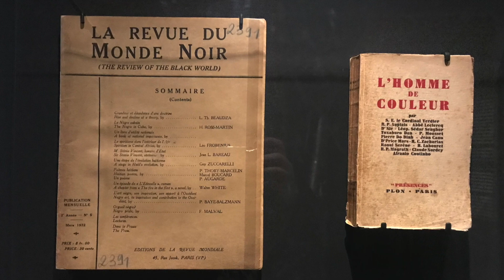Bonus Video: Senghor et les Arts - Réinventer L’Universel at the Musée du Quai Branly (Clip)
Today, we're going to visit the Musée du Quai Branly to explore the temporary exhibit Senghor et les Arts, réinventer l’universel, or Senghor and the arts - reimagining universalism, which is described as a “portrait of the writer, poet and statesman Léopold Sédar Senghor (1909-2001), through his cultural policy in the aftermath of Senegal’s independence.”

You'll discover how this great figure of decolonization and pioneer of the Négritude movement, sought to reclaim the value of blackness and African culture. You’ll get to know Leopold, through various period documents and artwork, to learn more about his achievements as an artist, as well as the political and diplomatic decisions he made during his career.

Senghor et les Arts, réinventer l’universel will be at the Musée du Quai Branly through November 19th, 2023.